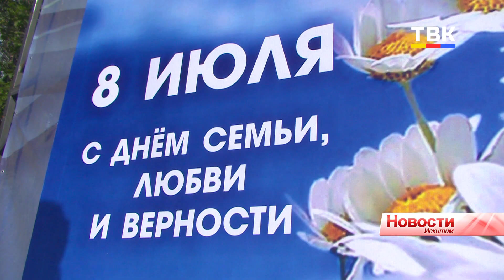Медаль «За любовь и верность» вручили двум искитимским семьям